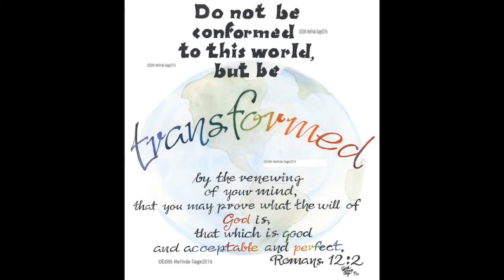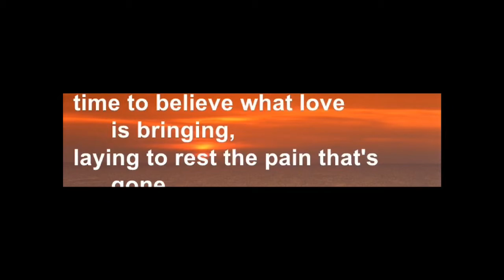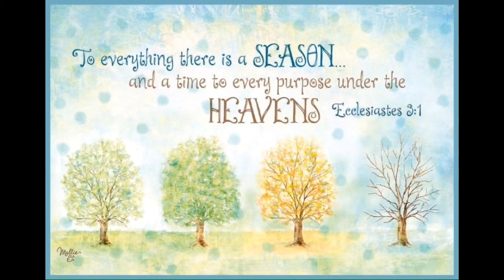Rodes UMC 100420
New Beginnings